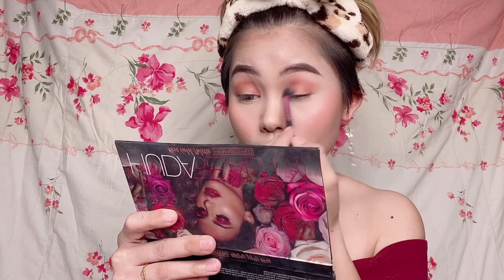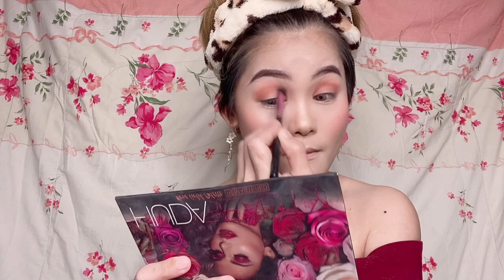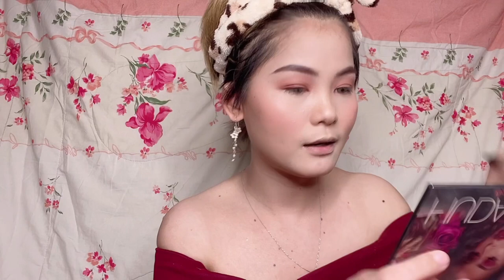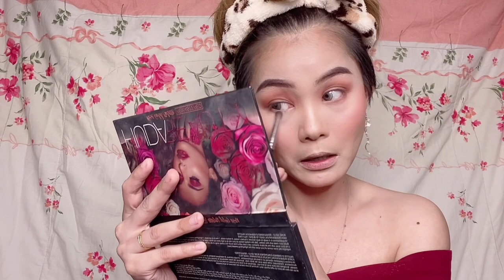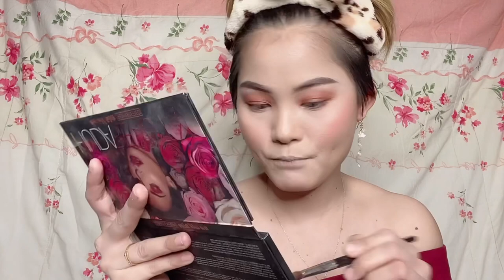ENGAGEMENT MAKEUP LOOK BY YONA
Makeup utk bertunang yang kamu request terima kasih request sorry kalau x sesuai saya buat makeup look tunang yang saya suka😅